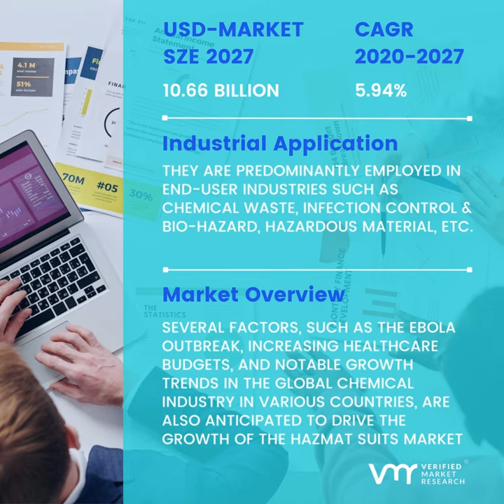Hazmat Suits Market Market Size, Share, Trends, Forecast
Market Analysis:
Hazmat Suits Market was valued at USD 6.73 Billion in 2019 and is projected to reach USD 10.66 Billion by 2027, growing at a CAGR of 5.94 % from 2020 to 2027.

The Global Hazmat Suits Market report provides a holistic evaluation of the market. The report offers a comprehensive analysis of key segments, trends, drivers, restraints, competitive landscape, and factors that are playing a substantial role in the market.

Hazmat Suits Market Overview
The hazmat suit market is principally driven by the growing need for protection against both chemical and biological hazardous waste materials. Several factors, such as the Ebola outbreak, increasing healthcare budgets, and notable growth trends in the global chemical industry in various countries, are also anticipated to drive the growth of the hazmat suits market. Further, huge R&D investments in the life sciences sector and the accelerated growth of the pharmaceutical and biotechnology industries are also expected to fuel the growth of the hazmat suits market.

Furthermore, oil spills are amongst the most profound hazards across the oil and gas industry. In addition to the financial pitfalls of such spills, the welfare losses induced by oil spills are irreparable. For this reason, key decision-makers have compelled the use of hazmat suits over oil fields. Furthermore, other industrial units have also enhanced key consumers of these suits. The global outreach of the hazmat suits market is anticipated to expand in the years to follow. The use of these suits has become a predicament in granular medical procedures, which has further assisted the growth of the market.

Key Players
The “Global Hazmat Suits Market” study report will provide a valuable insight with an emphasis on the global market including some of the major players such as Lakeland Industries Alpha Pro Tech, Dupont, Honeywell, Kimblery-Clark, 3M, Halyard Health, Sioen Industries, Dragerwerk, Msa Safety, Ansell.

Join Verified Market Intelligence to get beyond static data and explore the world of dynamic insights